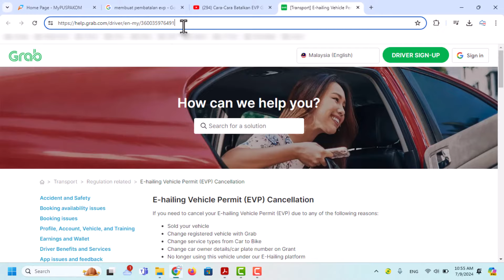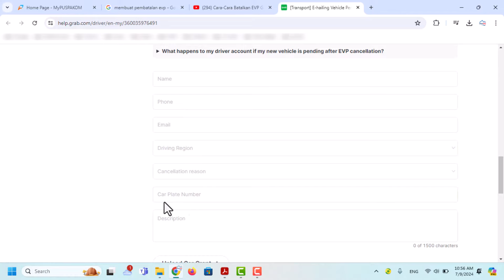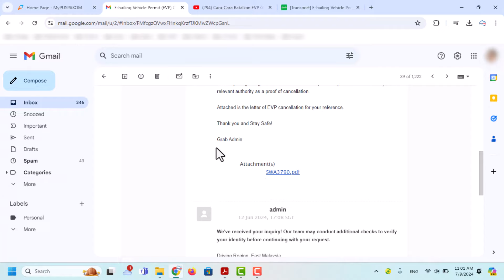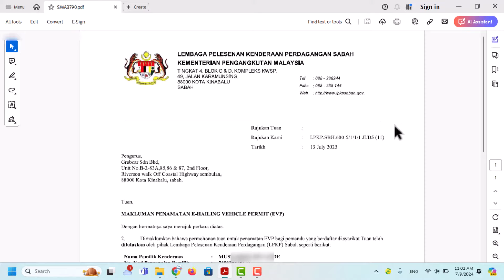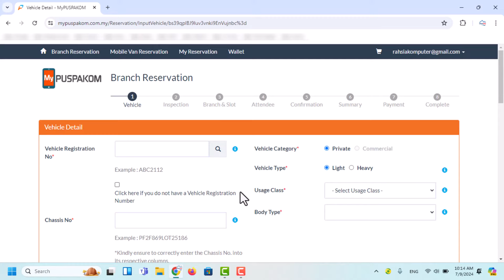PROSES LENGKAP PEMBATALAN EVP & MENUKAR STATUS KEGUNAAN KENDERAAN